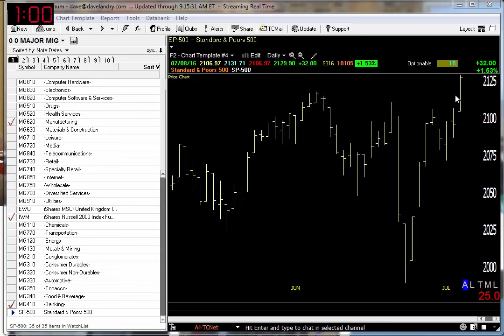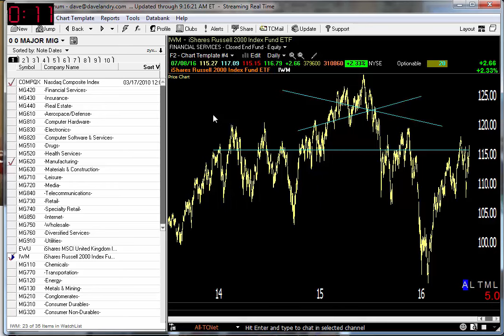07/11/16 Dave Landry's Market In A Minute-Market Improving But Remain Patient